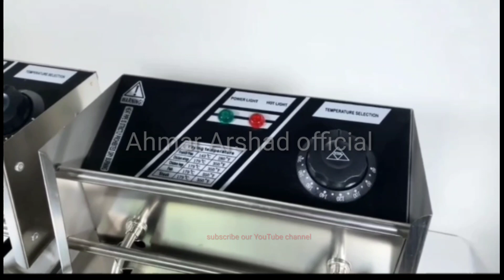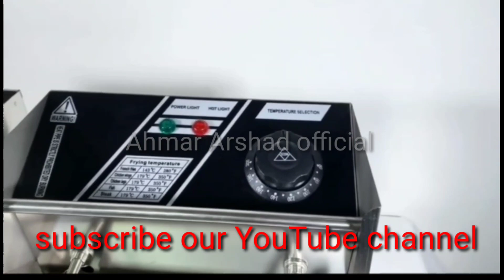How to start a business with low investment | how start your own business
Hello friends
This video shows about a    mini fryer machine how to start a business with mini fryer how to start your own business
See full details in this video